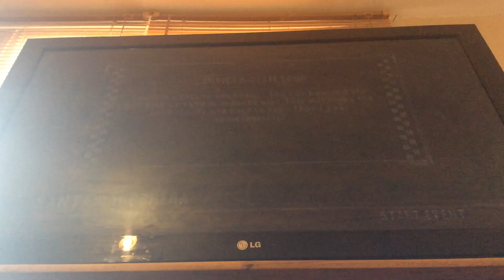PS2 Cars Race O Rama Gameplay Candice’s Glam Tour with Candice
Candice was in Santa Carburera where Lightning McQueen first met her and was determined to win.